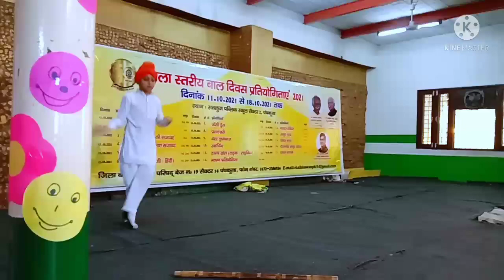Prabhnoor Singh 5B| Solo Dance performance| Children's Day Eve